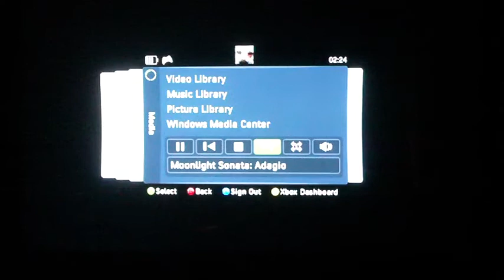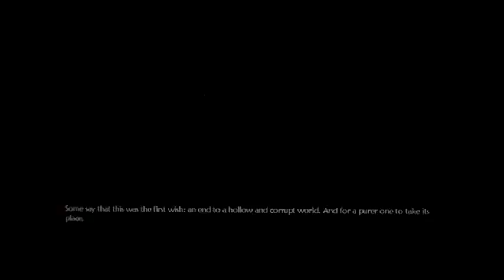Lets Play Fable II Part 5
We make some weapons, then buy some weapons and then wait for a blind lady to come to the town-square. Who tells us an interesting *not* story.